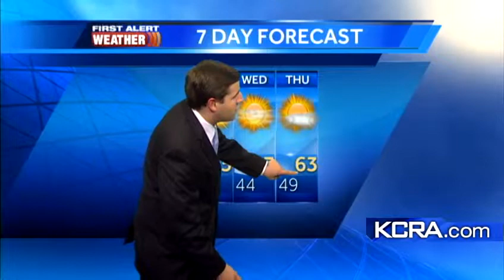David's Noon Update: Northern California remains dry for the next few days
Meteorologist David Biggar takes a look at the dry conditions today, and when we might start to see some changes.